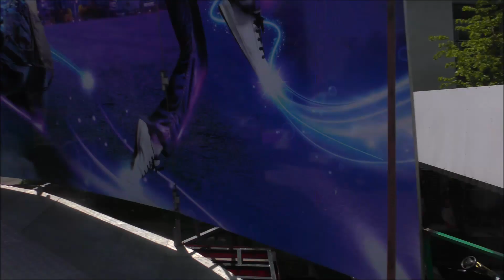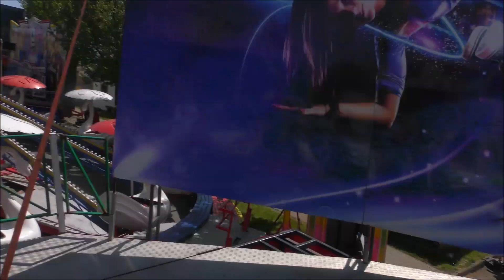POUŤ LÁZNĚ TOUŠEŇ 2023 ATRAKCE BREAK DANCEZA JÍZDY / ATTRACTION BREAK DANCE ON-RIDE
Atrakce  BREAK DANCE za jízdy na Sedlecké pouti 2023 v Lázně Toušeň. Jízda pro jednu osobu 100kč (100czk). Natáčeno v pondělí 8.5.2023. Lunapark Tříška.